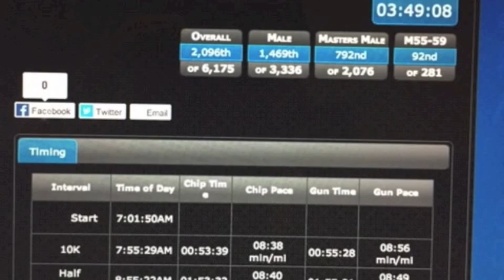2016 CIM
2016 California International Marathon